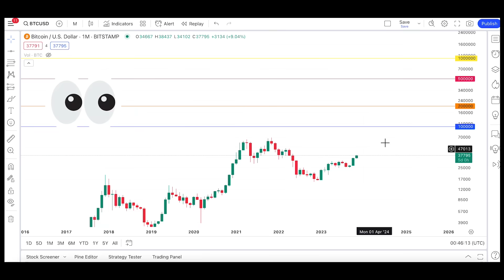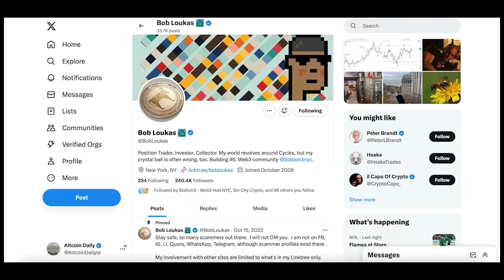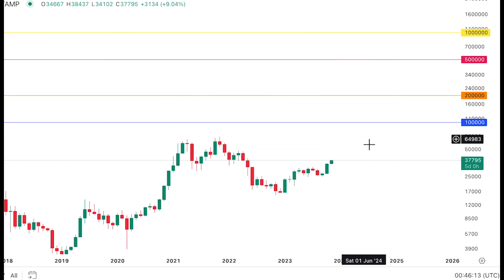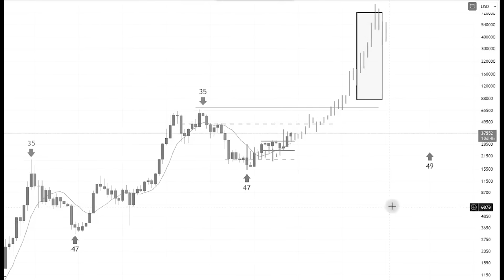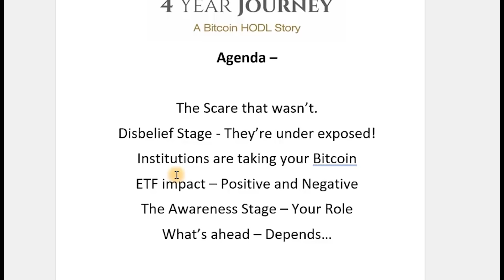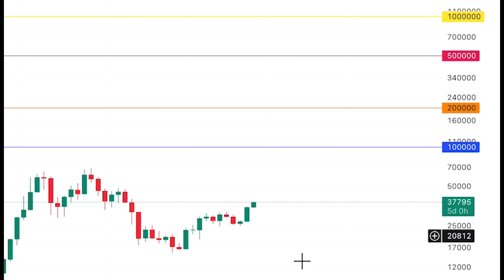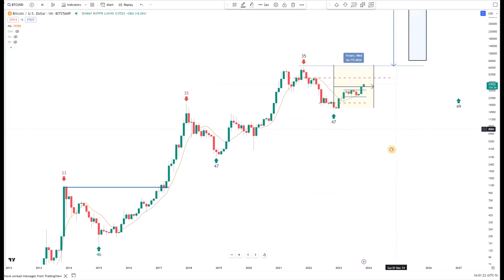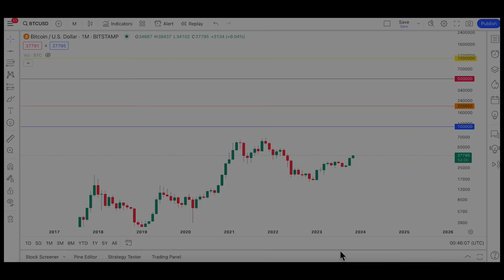Easiest Way to Get Rich in 2 YEARS with Bitcoin (15 Minute Explanation)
What is the easiest way to get trade crypto, get rich, & retire in 2 years? Expert Trader REVEALS ALL in this video. He has been right about the 'bitcoin 4 year cycle' before, is he again?

*person in the thumbnail is not Bob Loukas.

Timestamp:
0:00 - Easiest Way to GET RICH & RETIRE
0:29 - 100% RIGHT (in 2018)
2:48 - NEW Prediction
4:42 - What about ‘diminishing returns’?
5:30 - my theory
7:07 - BlackRock ETF is HUGE!!! (most don’t realize)
10:59 - Bitcoin tops like this
12:30 - GET RICH & RETIRE (watch out for this)
16:10 - final thoughts